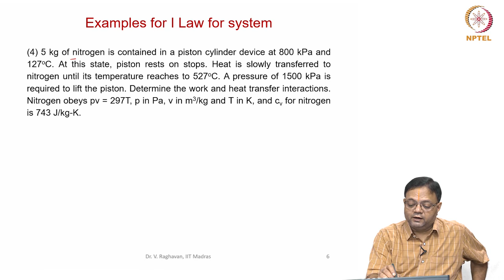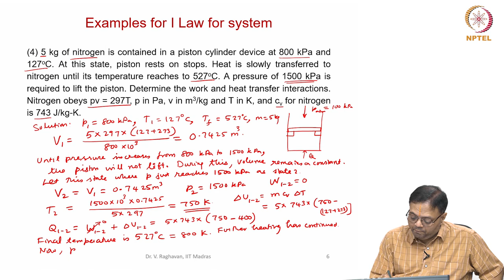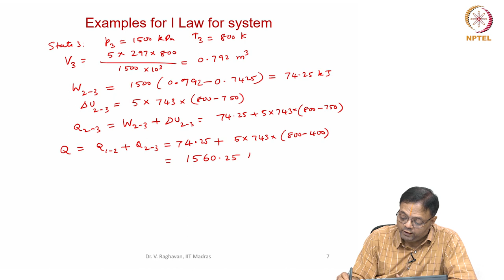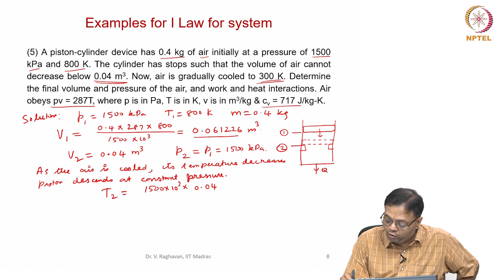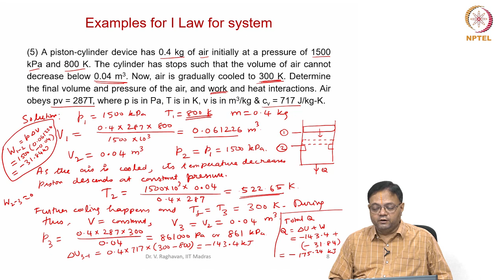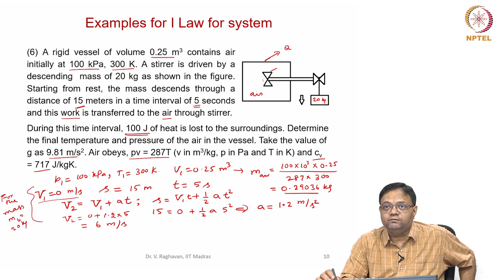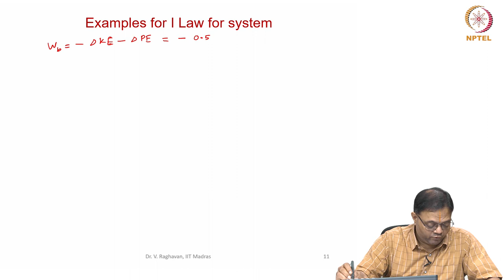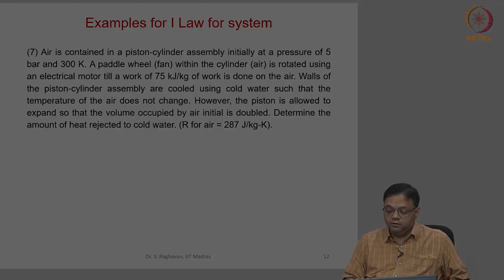Tutorial 3 - First law analysis of system - Part 2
Example problems on first law analysis of system